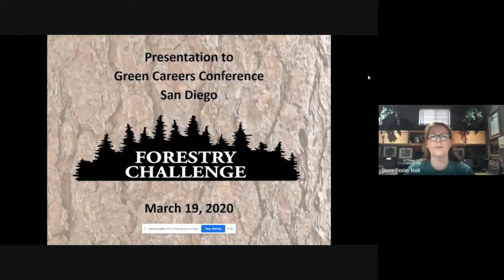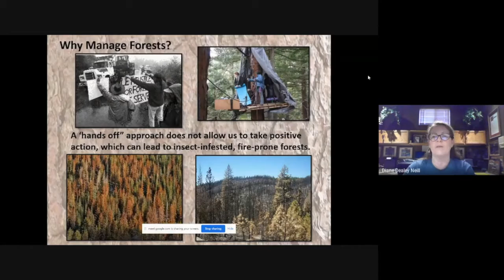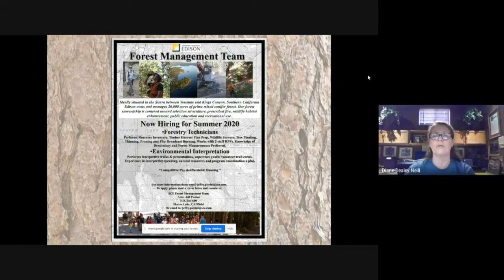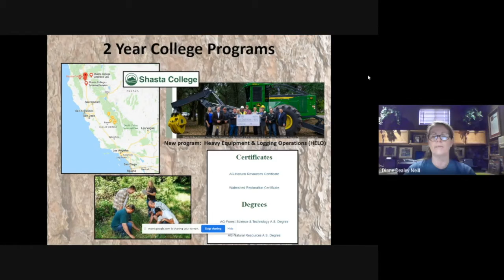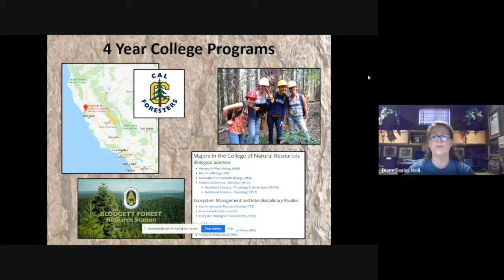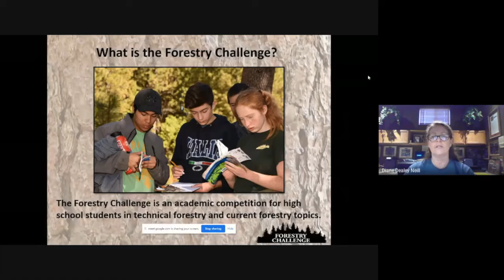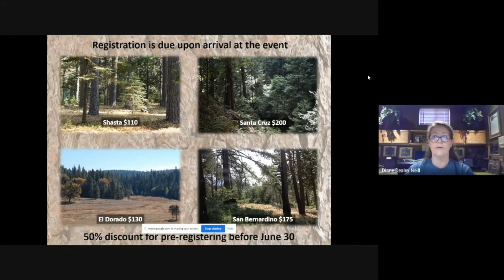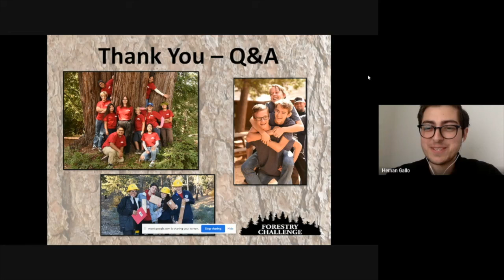TREEmendous Careers in Forestry and Natural Resources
A college and career video conference presentation
Presented March 19, 2020, at the San Diego Green Careers Conference